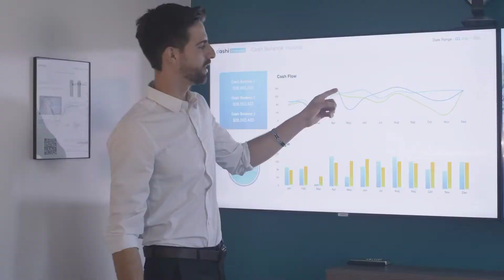I Phone का Quality कैसा है ? My New I Phone ! Ronali Tech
💥👌मैं ये सभी चीज़ें प्रयोग करता हूँ-- 👇👇👇

☑️ Your Queries --
I Phone Quality kaisa hai
my New I Phone
I phone Xs Quality
I phone video quality

Rohit Kumar
From - Bokaro Jharkhand ( India )ronalitech